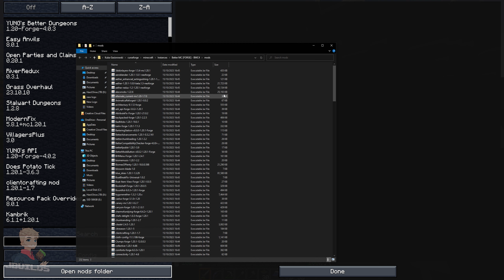BETTER Minecraft HARDCORE | Starter Base EP2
Hey Everyone! Today we continue our journey on Better Minecraft Modpack in HARDCORE! Last episode we just done some exploration to see what the modpack has to offer.
In this episode I decided to build myself a Starter base. I think it came out pretty good and well, we're still alive so that's good! :P

--- S y s t e m ---
CPU: AMD Ryzen 7 3700X 8-Core Processor 3.60 GHz
RAM: Corsair Vengeance DDR4 3600 C32 2x16GB
SYSTEM TYPE: 64-bit operating system, x64-based processor
GPU: Nvidia RTX 2070S (Super)
SSD: Corsair Force GS 128GB / Samsung 860 Evo 500GB
HARD DRIVE: Seagate ST2000LM015-2E8174 2TB
CASE: Corsair 275R Airflow Tempered Glass Black Mid Tower PC Gaming Case

KEYBOARD: CORSAIR K95 RGB PLATINUM
MOUSE: CORSAIR M65 PRO RGB
MICROPHONE: SHURE MV7
HEADSET: G935 LOGITECH